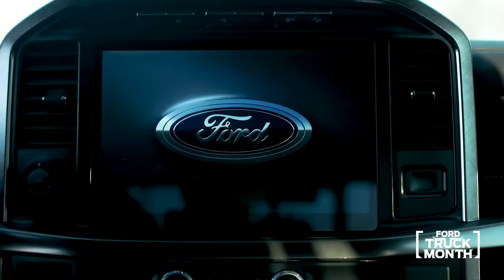Your North Texas Ford Dealers Present Mike Ryan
Your North Texas Ford Dealers Present Mike Ryan and the Ford F-150

Your North Texas Ford Dealers and Ford Music are proud to announce a partnership with Country music star, Mike Ryan! We’re giving one lucky fan a trip of a lifetime by giving them a chance to win a flyaway experience to a Mike Ryan concert and more.

Mike Ryan’s Ford Story:
00:00 - Intro
00:07 - How Did You Get Your Start in Country Music?
00:29 - Tell Us about Your New Song, “Longcut.”
00:53 - How Would You Describe Your Sound?
01:12 - What’s Your Ford Story?
01:31 - What Does it Mean to be Texan?

Discover Mike Ryan! 🎤